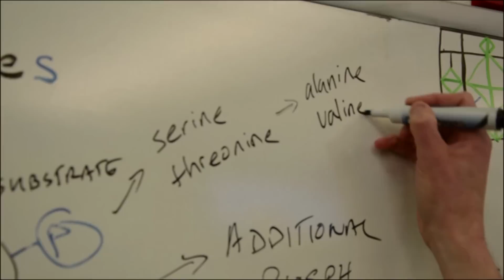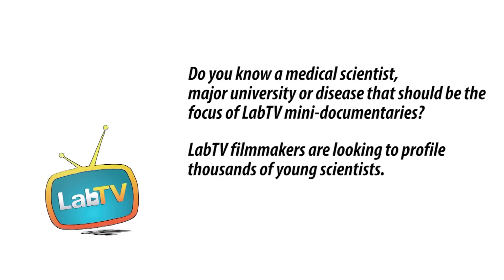Do You Like to Find Answers to the Unknown? Watch Suhail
Meet Suhail Khoja, a post-doc in the Ardehali Lab at UCLA. Suhail's research involves studying stem cells with the goal of bettering heart health.